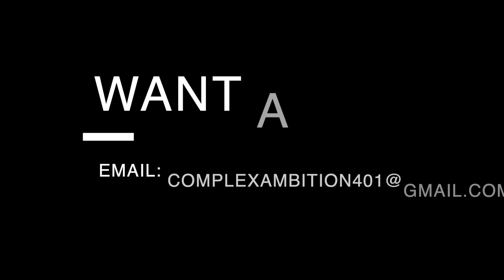CORDAE - From a Birds Eye View (REACTION REVIEW)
TIMESTAMPS
0:00 Cordae is BACK
13. “Parables (Remix)” feat. Eminem 3:00
1. “Shiloh’s Intro” 10:40
2. “Jean Michel” 11:35
3. “Super” 12:55
4. “Momma’s Hood” 14:57
5. “Want From Me” 17:30
6. “Today” feat. Gunna 19:50
7. “Shiloh’s Interlude” 21:20
8. “Coach Carter” 21:55
9. “Sinister” feat. Lil Wayne 23:58
10. “Chronicles” feat. H.E.R. and Lil Durk 25:15
11. “Champagne Glasses” ft. Freddie Gibbs, X Stevie Wonder 26:50
12. “Westlake High” 28:40
REVIEW 8/10 29:32

Listen to the podcast audio on Spotify, Stitcher, Apple, & Google

Want a promo snippet of your song at the beginning of the video?

Rest In Peace: Nipsey, Mac, XXXtentacion, Juice, Pop, Von, DMX, Virgil, Dolph